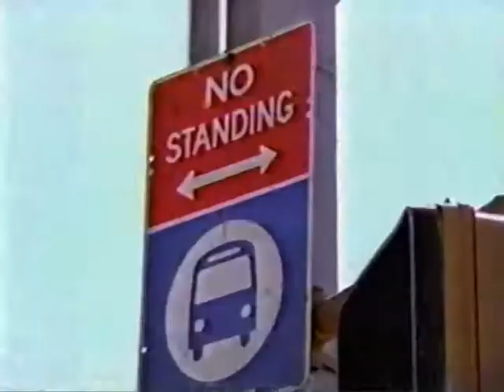Working Girl Episode -1- Dream On 4/16/1990 Sandra Bullock, Nana Visitor,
This situation comedy based on the popular film featured more of the adventures of secretary Tess McGill in the office setting